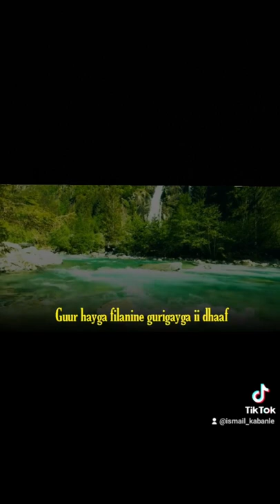Short Clip Maxamed S Tubeec iyo Aamina Feer HAYGA GOOSAN CAAWAAD